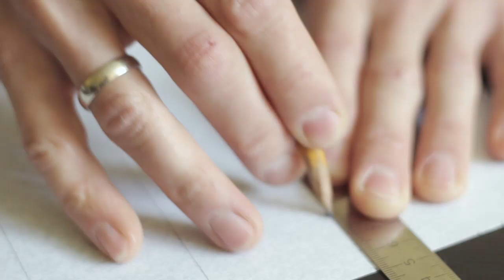JYSKart Episode 21: XENIA Lampshade Makeover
Have you ever wondered where people find all those unique, gorgeous home decors? Trust us, there is nothing you can’t make by yourself! In this JYSKart episode you will get an insight of how easy-to-make and low-cost can home decors actually be. This project, XENIA lampshade upgrade, can become your first ever DIY project, as it requires such a little effort and only a few materials to get a surprisingly good-looking result. It’s also a great way to spend your time with family and kids, as projects like this can boost their creativity and inspire for more home improvements.

Designer: Negorod